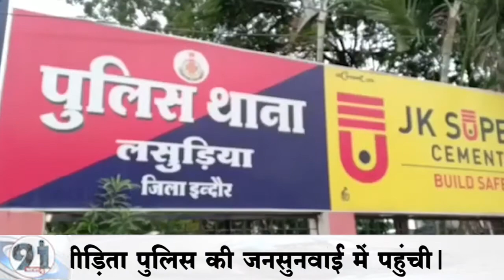इंदौर शहर में वैलेंटाइन डे पर किया था बवाल अब मचा धमाल !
मध्यप्रदेश के इंदौर शहर में एक ऐसा मामला आया है जहां कृष्णा और करिश्मा ने ऐसा धमाल मचाया कि अब बवाल मच गया है। हुआ यूं की कृष्णा और करिश्मा ने मिलकर  सीमा को मुश्किल में डाल दिया जिसके बाद पुलिस ने पीड़िता की शिकायत पर कृष्णा और करिश्मा के खिलाफ मामला दर्ज कराया है। शिकायत के बावजूद उचित कार्रवाई न होने पर आज पीड़िता पुलिस की जनसुनवाई में पहुंची।